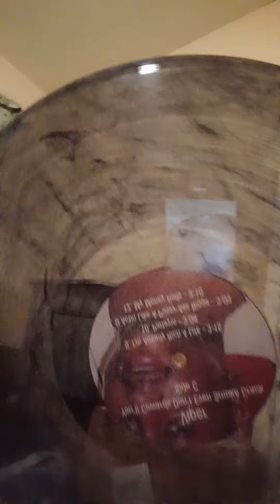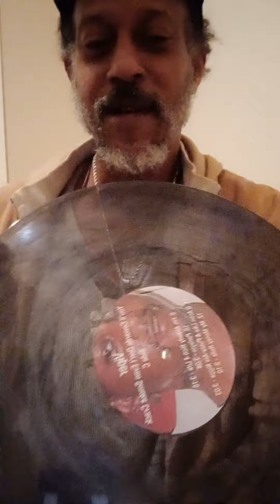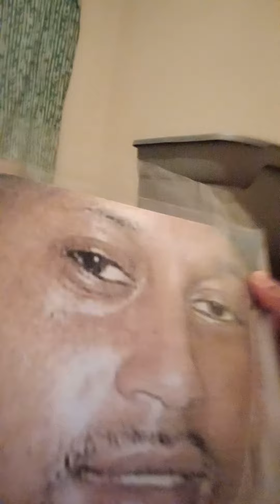PART 18: CLOSE TO SELLING OUT FOREVER, GET UR YCDESC VINYL NOW AT Rapperviper.bandcamp.com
New Viper Video PART 18: CLOSE TO SELLING OUT FOREVER, GET UR YCDESC VINYL NOW BEFORE THEY DO